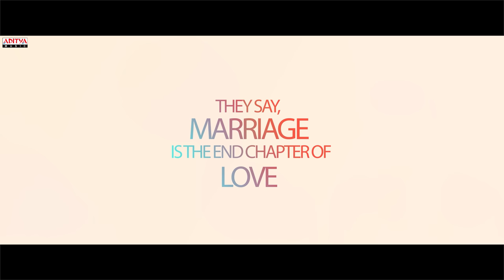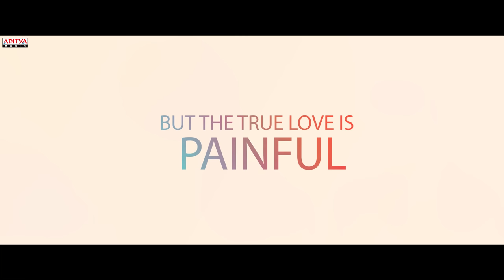Nuvvunte Naa Jathaga Trailer | Sreekanth Biroju, Geethika Ratan | Sanjay Karlapudi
Watch & Enjoy Nuvvunte Naa Jathaga Trailer

Movie: Nuvvunte Naa Jathaga
Director: Sanjay Karlapudi
Starring: Sreekanth Biroju, Geethika Ratan & Others.
Prodcution House: M/s. Sai Akshaya Productions
Written & Directed: Sanjay Karlapudi
Producer: Suma Karlapudi
Co-Producer: Ramakrishna Balusu
Finance: Chinmayi
Cinematography: Sukumar Allu
Arranged and programmed by Gyaani
Live violin by Abhijit Gurjale
Strings orchestration written and programmed by Gyaani
Mixed and mastered by A.Uday Kumar at "Bobby Bablu Studios" Chennai
Recorded at G S Workstation
Editor: Karthik Gurram
Publicity Designs: Likith Mouli Konka